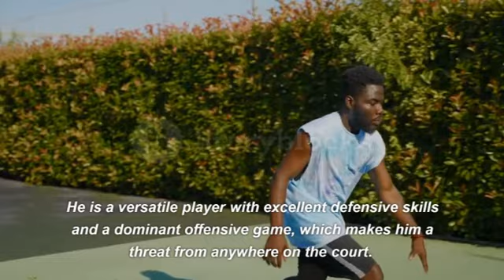A Disciplined Anthony Davis Is All That Stands Between The Lakers And An NBA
In this video, we discuss the critical role that Anthony Davis plays in the Los Angeles Lakers' quest for an NBA championship. With his exceptional skills on both ends of the court, Davis is a game-changer who can dominate any opponent. However, to reach his full potential and help the Lakers succeed, Davis needs to be disciplined both on and off the court. This video explores why discipline is so crucial for Davis and how it can make all the difference in the Lakers' pursuit of a championship. From shot selection to staying healthy, we cover everything you need to know about how a disciplined Anthony Davis is the key to the Lakers' success. So, if you're a fan of the Lakers or just interested in the NBA, this video is a must-watch!